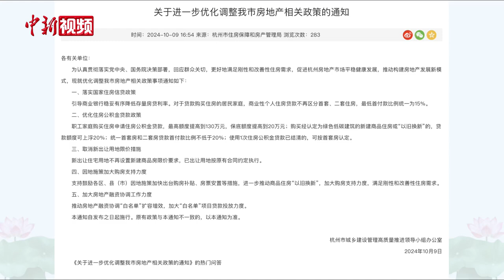杭州楼市新政：市场过热时期的限制性措施全面退出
10月9日，浙江省杭州市发布房产新政，明确取消新房限价，商业性个人住房贷款最低首付款比例统一为15%等内容。

10月10日，针对公众关心的新政问题，杭州市住房保障和房产管理局相关负责人进行了政策解读，并表示，此次政策调整之后，杭州在市场过热时期推出的一些限制性措施已经全面退出。